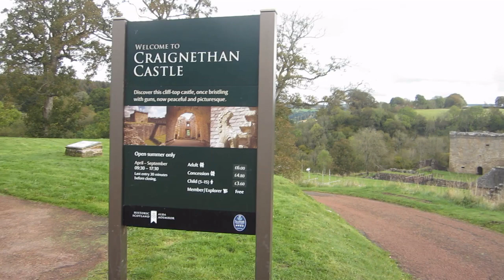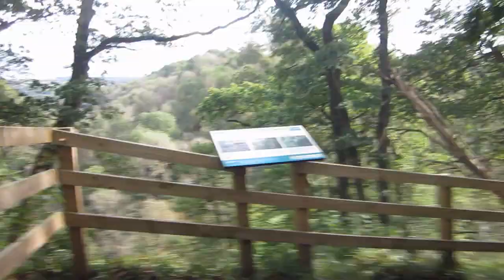Lower Nethan's Gorge, Lesmahagow. (And A Banana tip!!)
(Sorry about the sound/picture editing at start, still learning!!)
Only me an Cooper Oot 'n' Aboot at Craignethan Castle to take a walk along Lower Nethan's Gorge. About a hour 1/2 or soo, mud/waterproof footwear required. Quite a few steps and slopes, can be steep. Nice wee walk though.
Ohh and a useful(less) tip on how to open a banana...
Catch you later, Cheero,
Alie xx
link to Lower Nethan's Gorge: